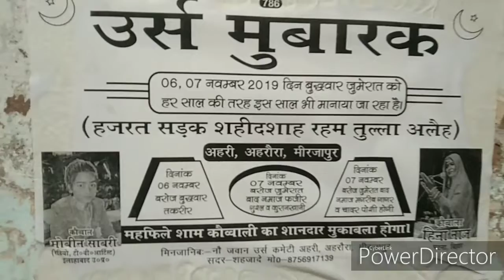मेरा घर मेरे जीवन की शुरुआत है ll 01Ahamad.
I celebrate our time with our non stranger people its means family members